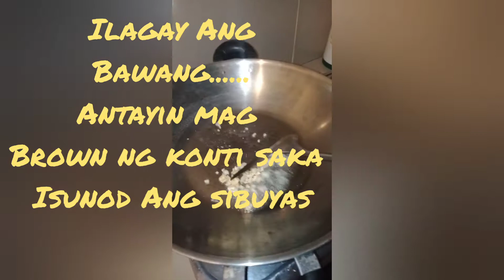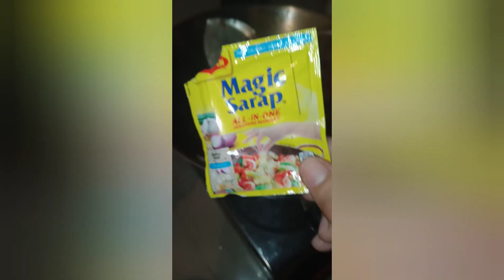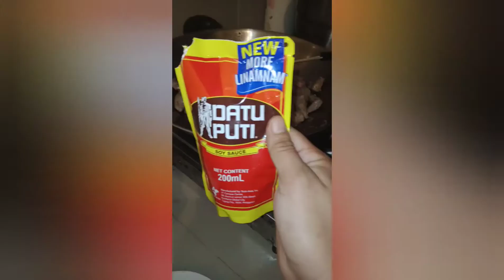ganito ako magluto ng atay ng baboy..masarap promise ❤️try nyo din